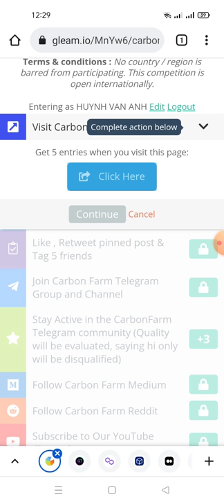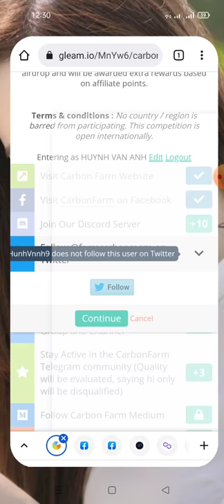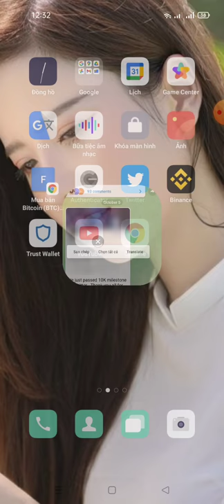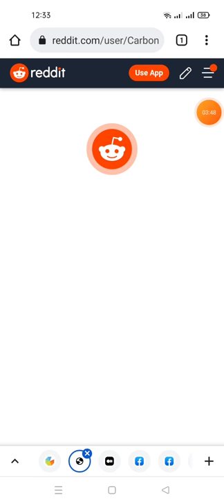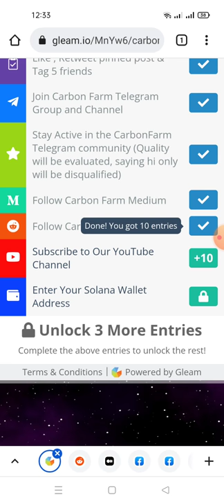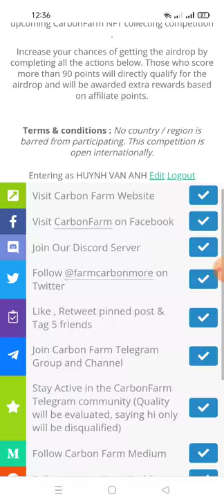hướng dẫn tham gia GiVEAway $ 220,000 CRB - CORBFARM Airdrop Reward $200k FCFS(mạng sol)